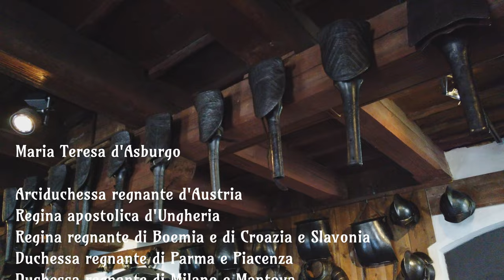ALLA SCOPERTA DI GRAZ (AUSTRIA) - NERD IN SPALLA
Oggi vi portiamo a Graz dove avevano pronte armi e armature per un esercito di 16.000 uomini… poi queste armi divennero obsolete ma a loro spiaceva buttare e in più, sai la fatica di smantellare un'armeria così grossa? E quindi si sono tenuti tutto!

E ovviamente seguiteci sui nostri canali per scoprire di più!

Characters: League of legends avatar creator - Riot Games